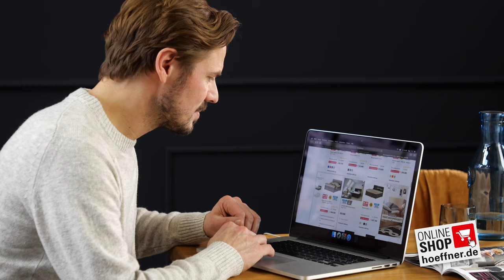meinhöffi // Möbel Höffner Home-Shopping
Aufgrund des Lockdowns sind unsere Einrichtungshäuser weiterhin geschlossen.

Wir sind weiterhin online für euch da, jetzt auch mit telefonischer Beratung und Click & Collect Service.

Hotline // Beratung und Verkauf: 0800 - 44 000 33

Möbel Höffner ist mit 23 Einrichtungszentren und dem großen Onlineshop der Vollservicehändler für Möbel und Küchen in Deutschland. Der Slogan „Wo Wohnen wenig kostet“ beschreibt sehr passend das Erfolgsrezept unseres traditionsreichen Familienunternehmens: Qualität zu günstigen Preisen, für alle. Wir von Möbel Höffner wurden für unseren hervorragenden Service bereits ausgezeichnet. Lebenslanger Kundenservice, Altmöbel-Rücknahme, Lieferservice, Montage, Umzugsservice, Finanzierung, Best-Preis-Garantie und Aufmaßservice sind nur einige unserer vielen Service-Angebote für Sie. Bei Höffner kaufen Sie Qualität und Top-Service – egal, ob vor Ort in einem unserer Möbelhäuser oder online!